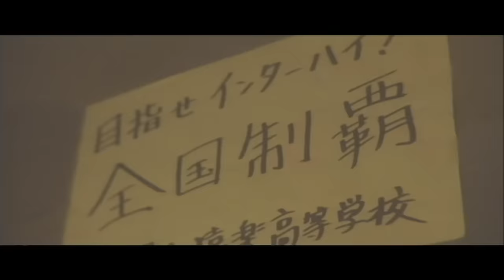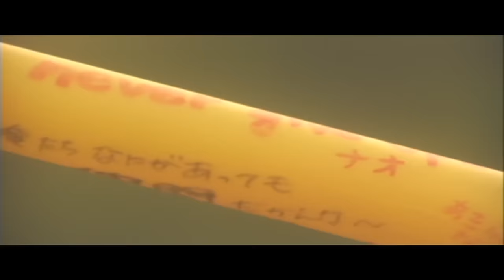FUNKY MONKEY BABYS 「希望の唄」